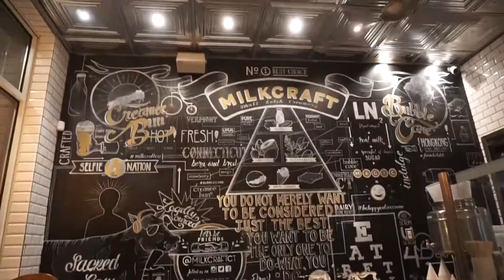WE GOT ARRESTED!!!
WE GOT ARRESTED!!! / Blake Arnel Vlogs

I am a 19 year old kid. Passionate about many things: visual art, music, movies, comedy, live entertainment, business, and so much more! I currently live at my college campus, and occasionally stop by home during my breaks to visit family and friends. I play the drums, but watch, as I expand my horizons and discover many more passions!